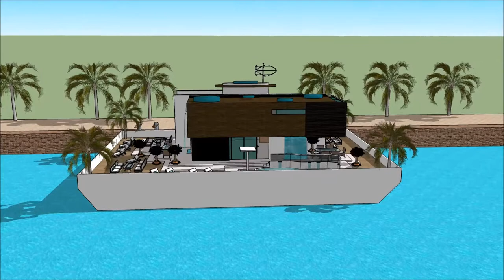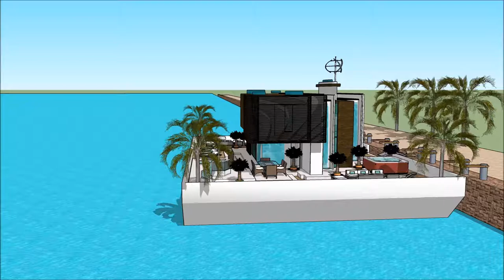Stunning Floating house anime collections for Aquatic Living in Cambodia Key west Energy efficient F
The floating house villa houseboatzania launching an innovative high-end luxury yacht floating house villa mansion home design UK Thames potentially as a display of exhibition of the Stunning Floating house anime collections for Aquatic Living in Cambodia Key west Energy efficient F.

The collection of the Floating house villa houseboatzania concept of Stunning Floating house anime collections for Aquatic Living in Cambodia Key west Energy efficient F consists of high luxury and architectural art pieces in minimalism combined with living on the waterfront of the harbour of UK Thames London or elsewhere.

The floating house villa mansion yacht design has the basis to sustain living with high standards and contemporary structural design at Stunning Floating house anime collections for Aquatic Living in Cambodia Key west Energy efficient F with numerous of prospects for excessive living and celebrating the desire of life worldwide:  UK Thames London